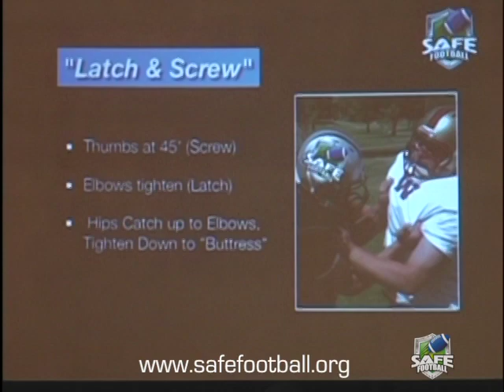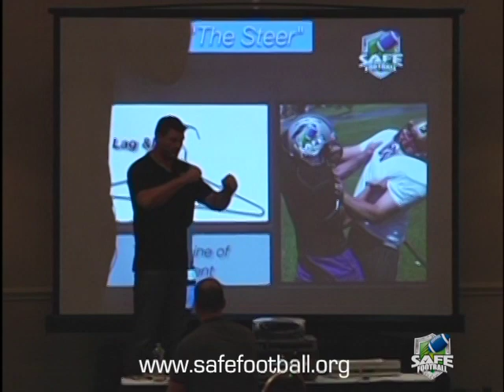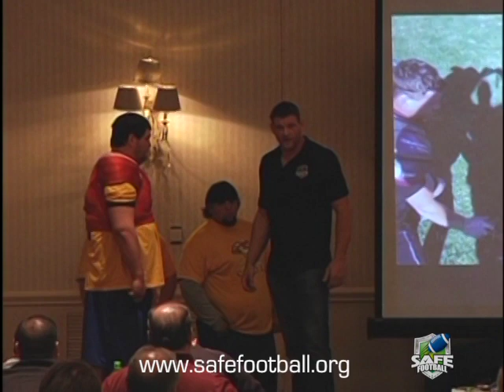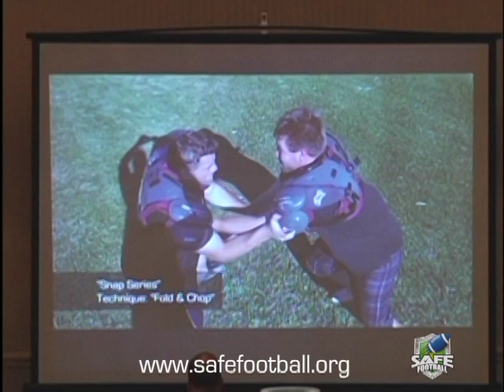Scott Peters @ the Cool Clinic 2013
Scott Peters Presents at the Cool Clinic in Cincinnati Ohio